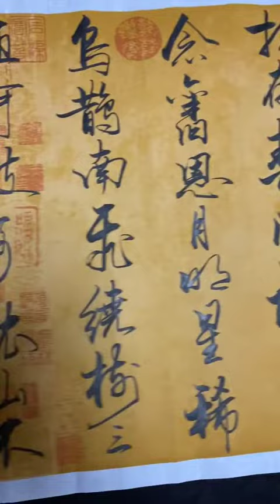这字写得真漂亮，笔墨飞舞，行云流水传统文化的艺术魅力，大师级的作品，太棒了，